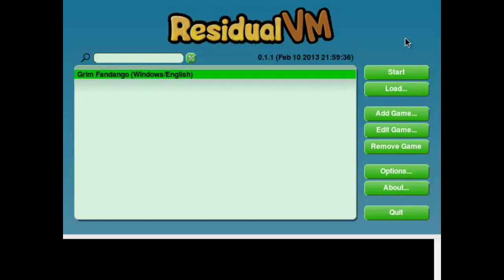Let's Play: Grim Fandango [Part 1] - Introduction/THAT DARN DECK OF CARDS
I am not sure why it took me so long to find that deck of cards - I must have been obsessed with the other table for some reason.  Anyway, this is the introduction - the game picks up after the first few sections.  Enjoy!